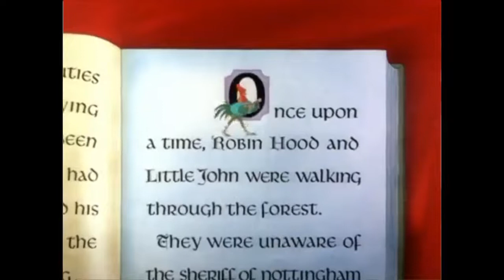Tiggerladdin part 18 - Tigger Argues with Capper/Tigger Goes to Kanga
Cast appearance:
Peddler - Owl (Pooh)
Gazeem the Thief - Chula (Fievel Goes West)
Jafar - Cat R. Waul (Fievel Goes West)
Iago - Gopher (Pooh)
Cave of Wonders as Itself
Aladdin - Tigger (Pooh)
Razoul - Sheriff of Nottingham (Robin Hood)
Woman at the Window - Mrs. Jumbo (Dumbo)
Razoul's Guards - Archer Wolves (Robin Hood)
Ladies Laughing at Aladdin - Rarity, Rainbow Dash, and Applejack (My Little Pony: Friendship is Magic)
Abu - Piglet (Pooh)
Three Balcony Harem Girls - Rita, Georgette (Oliver & Company), and Lady (Lady and the Tramp)
Three Balcony Harem Girls' Mother - Belladonna (All Dogs Go to Heaven 2)
Necklace Man and Woman - Diego and Shira (Ice Age Series)
Fat Ugly Lady - Zira (The Lion King 2: Simba's Pride)
Two Hungry Children - Roo and Kessie (Winnie the Pooh)
Prince Achmed - Shere Khan (The Jungle Book)
Two Men watching Prince Achmed - Young Baloo and Young Bagheera (Jungle Cubs)
Sultan - Rabbit (Pooh)
Rajah - Adult Simba (The Lion King)
Jasmine - Kanga (Pooh)
Omar the Melon Seller - King Louie (The Jungle Book)
Pot Seller - Timothy Mouse (Dumbo)
Nut Seller - Panchito (The Three Caballeros)
Necklace Seller - Friar Tuck (Robin Hood)
Fish Seller - Hubie (The Pebble and the Penguin)
Fire Eater - Baloo (The Jungle Book)
Boy wanting an apple - Fievel (An American Tail)
Farouk the Apple Seller - Scar (The Lion King)
Old Jafar - Rufus (The Rescuers)
Magic Carpet - Eeyore (Pooh)
Genie - Capper (My Little Pony: The Movie)
'Laddie' Dog Genie - Wylie Burp (An American Tail: Fievel Goes West)
Rabbit Genie - Wo Hop (Kung Fu Panda)
Dragon Genie - Rex (Toy Story)
Genie's Three Dancing Girls - Princess Celestia, Luna, and Cadence (My Little Pony: Friendship is Magic)
Sheep Genie - Max (The Little Mermaid)
Camel Abu - Donkey Lampwick (Pinocchio)
Horse Abu - Major (Cinderella)
Duck Abu - Red (The Angry Birds Movie)
Ostrich Abu - Jeremy (The Secret of NIMH)
Turtle Abu - Shelbow (The Little Mermaid 3: Ariel's Beginning)
Car Abu - Rod Runner (Cars)
Elephant Abu - Colonel Hathi (The Jungle Book)
Old Man Genie - Papa Mousekewitz (An American Tail)
Little Boy Genie - Tony (An American Tail)
Fat Man Genie - Honest John (An American Tail)
75 Golden Camels - themselves
Genie as TV Parade Host Harry - Danny (Cats Don't Dance)
53 Purple Peacocks - Birds (Snow White and the Seven Dwarfs)
Genie as TV Parade Host June - Sawyer (Cats Don't Dance)
Exotic-Type Mammals - Robin Hood and Little John (Robin Hood)
Leopard Genie - Timon (The Lion King)
Goat Genie - Djali (The Hunchback of Notre Dame)
Harem Genie - Miss Kitty (An American Tail: Fievel Goes West)
95 White Persian Monkeys - themselves
60 Elephants - Elephants (Tarzan)
Llamas - themselves
Bears and Lions - Po (Kung Fu Panda) and Alex (Madagascar)
Brass Bands - Royal Mouse (The Great Mouse Detective)
40 Fakirs - themselves
Cooks and Bakers - themselves
Bird that 'warble on key' - themselves
Genie as Rodney Dangerfield - Basil (The Great Mouse Detective)
Super-Spy Genie - Alan-A-Dale (Robin Hood)
Teacher Genie - Philoctetes (Hercules)
Table Lamp Genie - Mushu (Mulan)
Bee Genie - Zazu (The Lion King)